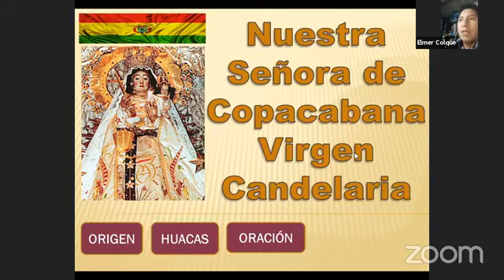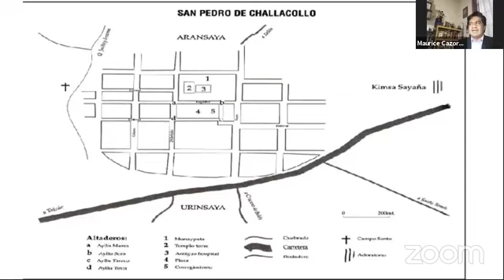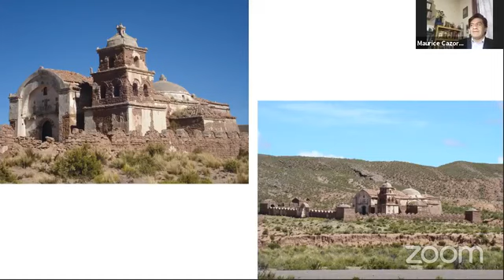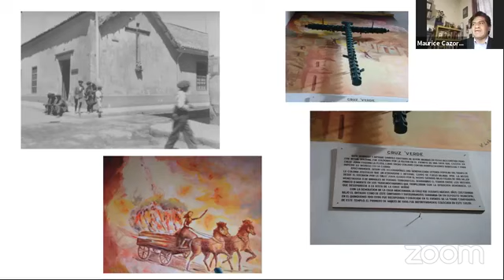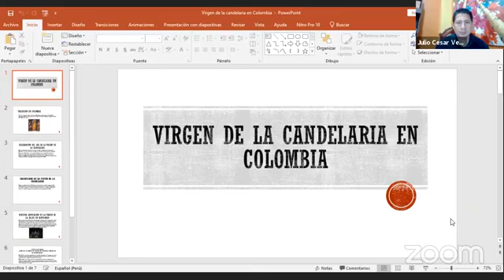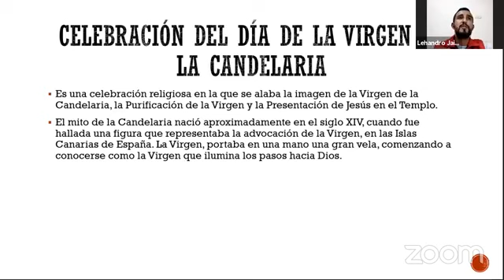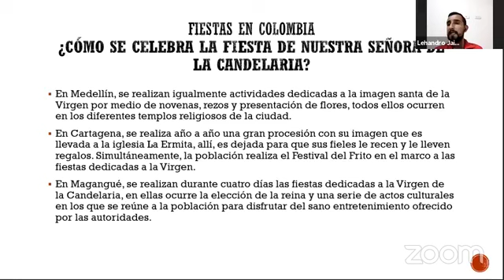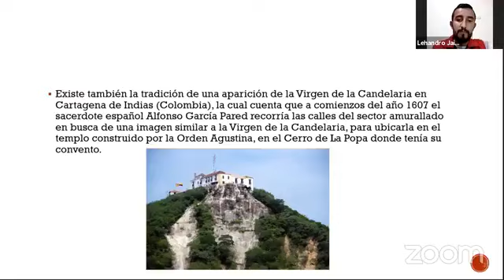LA RED METROPOLITANA DEL FOLKLORE DE LIMA REMEFOLK Festividad de la Virgen de la Candelaria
Encuentro en el cual se compartió la festividad de la Virgen del Socavón de Oruro en relación a otras festividades de Candelaria.